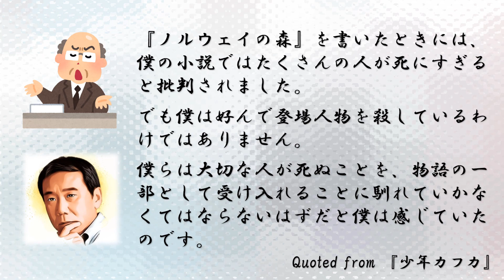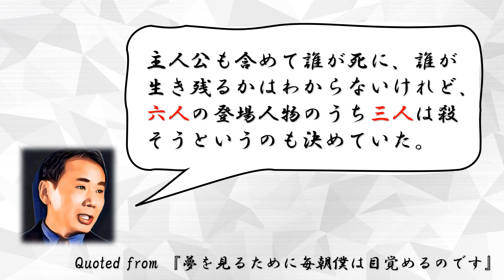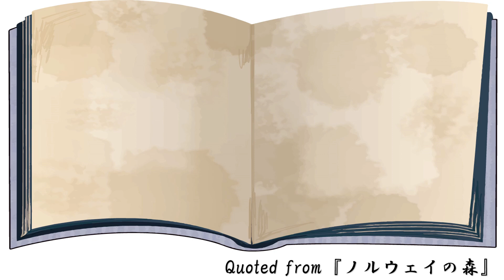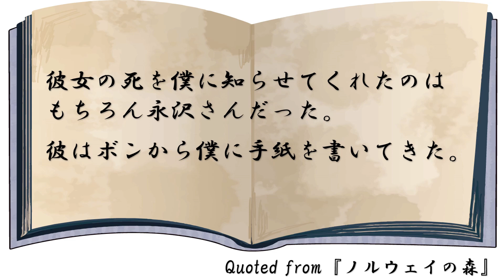『ノルウェイの森（村上春樹著）』ある人物の死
今回は、『ノルウェイの森（村上春樹著）』の中で描かれていない（？）ある人物の死について動画にしました。